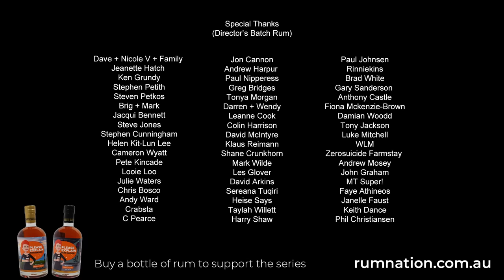The Media's Voice | Pauline Hanson's Please Explain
We all know that the hosts of the left-wing shows that flood our nightly airwaves aren't coming up with all their own lines. No, they have a little voice in their ear telling them exactly what to say.

And it's not their producer!

Where others might have a conscience or a voice of reason, these biased presenters have a little Labor prime minister in the back of their minds, and they'd do anything to keep him happy.

Just how far will the media go to help Albanese with his Voice obsession? You'll just have to tune into this week's episode to find out.

Help keep the new episodes coming each and every Friday, support